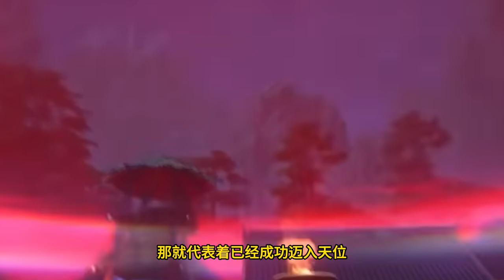【BTTH】斗破苍穹之《大千世界》第220集